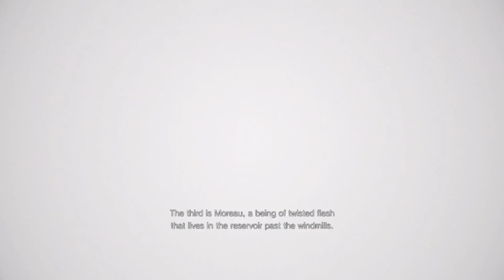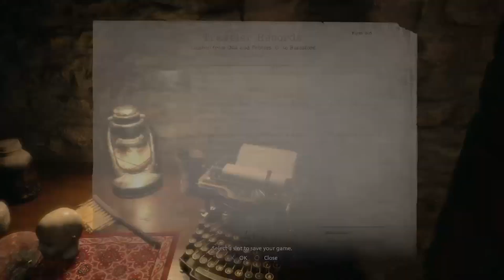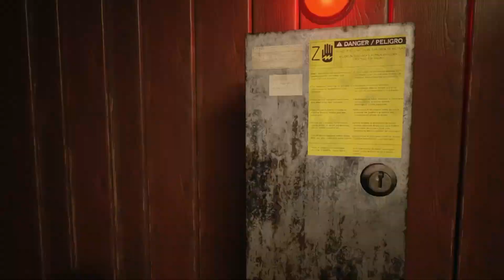Meeting Donna's creepy doll collection...Resident Evil 8 Village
Sorry about the delay, but the video's here now!